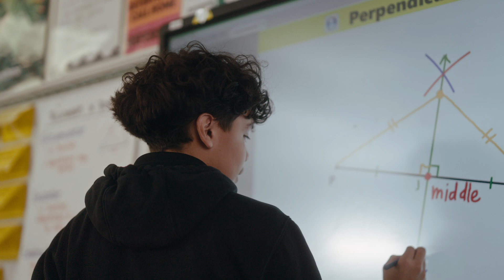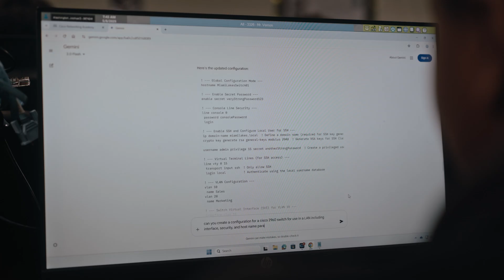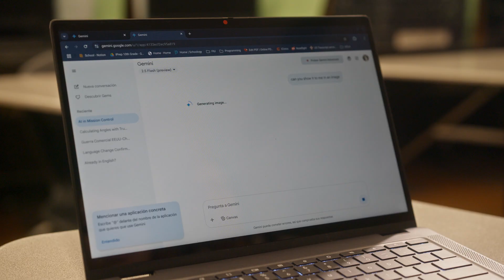How Miami-Dade County Public Schools uses Gemini for Education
Discover how Miami-Dade County Public Schools, the third-largest school district in the United States, empowers 100,000 high school students and teacher with Gemini for Education, providing personalized learning, real-time language support, and a more equitable classroom experience.  Learn more about Gemini for Education: goo.gle/gemini-for-education